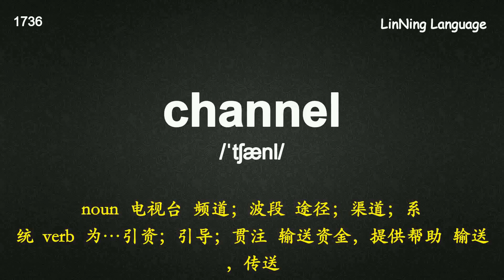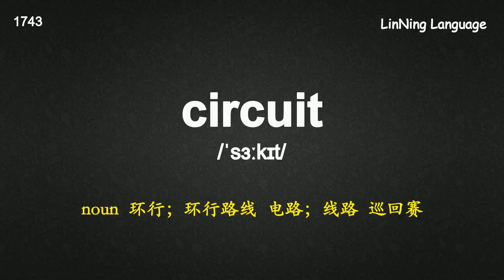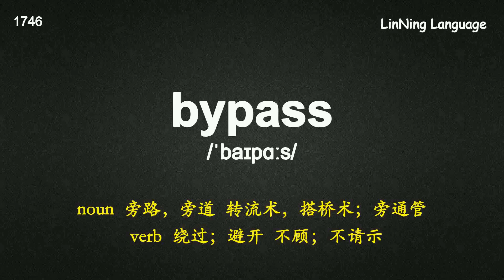考研深度记忆宝典核心词-223 channel 从“通道”走出去.mp4